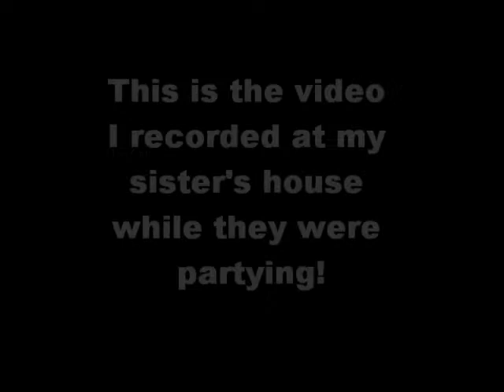Joshie visits his sister!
My sister wanted me to come over to see her and hang out with her and I bought my friend with me so that way her apt can have more people in the party, and I met couple good friends while I was down there! It was pretty late of the night and I enjoyed half of the times down there. They were all partying but myself and Josh. We were just sat there and doing the talking, however I believe this video is a little dark because there's not much of lights at her apt. But enjoy the video!
Thank you very much for watching! :D If you have any idea what next video should be, or just want to chat up with me. Feel free to private message me and ask me for the user name on Yahoo or MSN messengers and we'll chat up, or just send me private message to chat about anything!

You can favorite and comment any of my videos and you can even add me as a friend and I surely will accept your request. =] Be good you all.